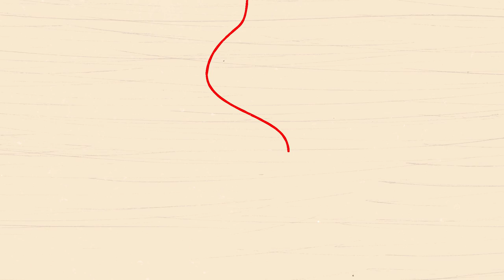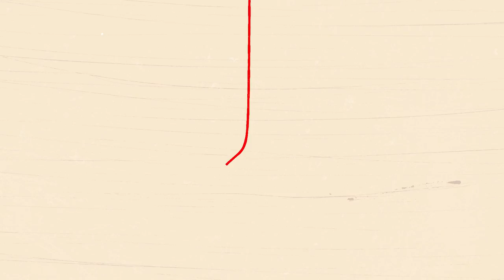Taylor Janzen - Stations (Official Audio)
Listen to the official audio for "Stations" by Taylor Janzen

You wave the power you have around like a knife
Letting it swing from the tips of your fingers
And I don't know how to make it stop
So I just let it all take over

I tell them all that I'm not angry anymore
But it crawls through my veins and it sinks in my pores
If i wanted I could let it go,
But it's the only piece of you left to hold

I am sick of your invisible abuse where you
bend your voice screaming away my youth
Despite what you say is unwavering dedication
I'm just a station
A station that you stop at

I try to tell my friends about you ut the
words taste so bitter that I can barely get them out
So I learn to suffer with you
And let it silence me

But you're not alright and you never were
you'd only open your bloodshot eyes so you could watch the world burn
You don't wanna be my home
You're just a station that I stop at.

I'm sick of stations that I stop at.